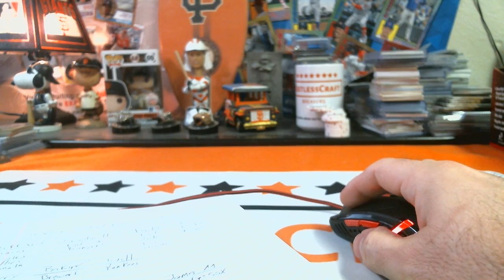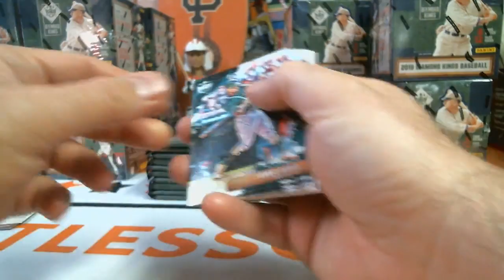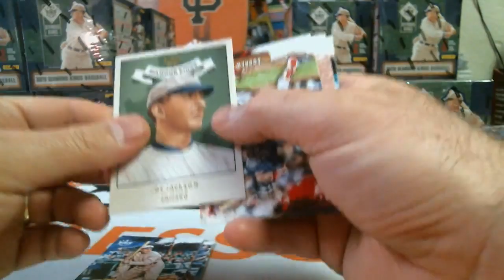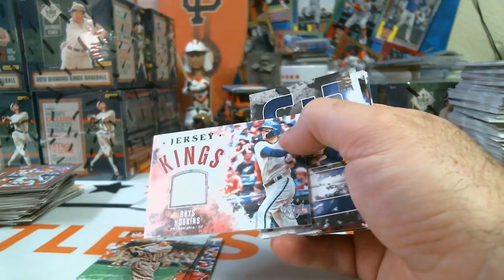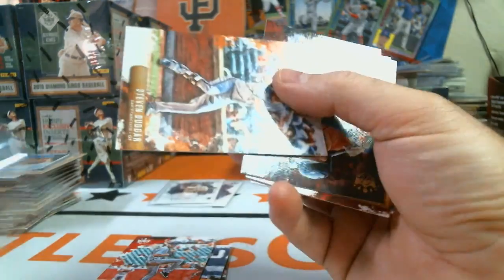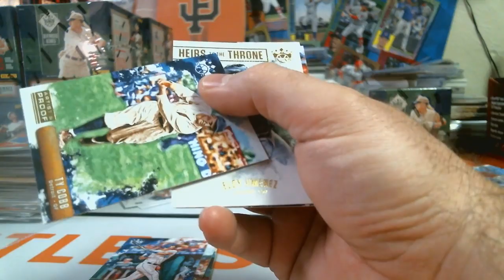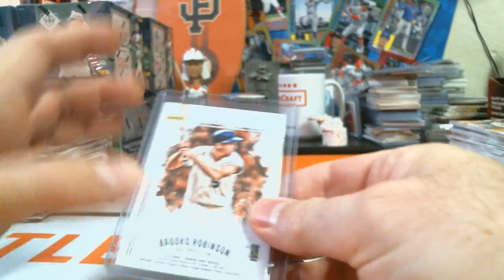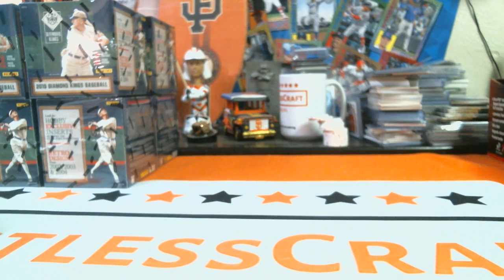2019 Panini Diamond Kings eBay 8-Box Break #2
RestlessCraft Breakers is a family business centered around the love of Baseball Cards, Card Breaks, and anything else Sports Memorabilia related.

Originally founded on the backbone of Baseball Card Breaks, RestlessCraft Breakers is open to moving into Football Cards, Basketball Cards, and other forms of Sports Memorabilia as time goes on.

At RestlessCraft Breakers we have three core promises to all customers when it comes to our card breaks.

1. ALL cards ship
2. The day you bid, is the day we break
3. Cards will be shipped within 2 days of the break

You can find out more about RestlessCraft Breakers (As well as sign up for our newsletter to receive all the latest news about our Card Breaks, and Baseball Card give-away's) by visiting our